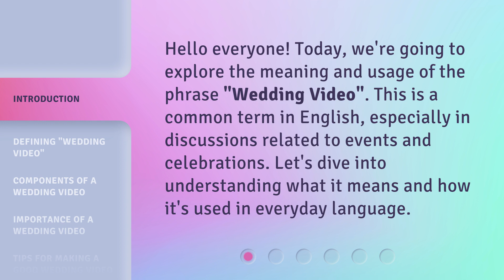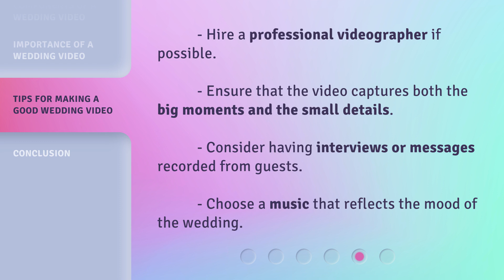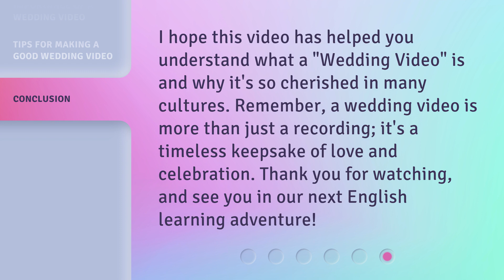Understanding "Wedding Video": A Guide for English Learners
00:00 • Introduction - Understanding "Wedding Video": A Guide for English Learners
00:28 • Defining "Wedding Video"
00:51 • Components of a Wedding Video
01:23 • Importance of a Wedding Video
01:42 • Tips for Making a Good Wedding Video